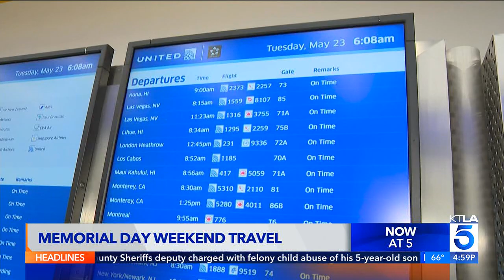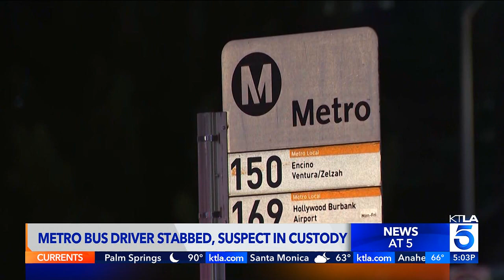KTLA DT 05252023 0458PM